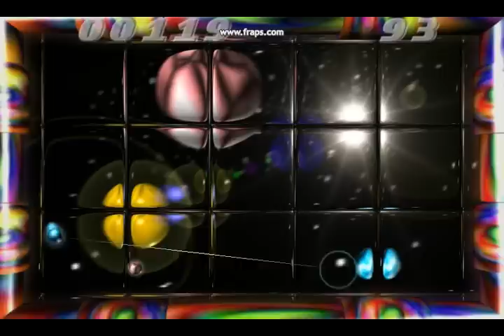EnergyBall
30 Sekunden Ingame-Video.